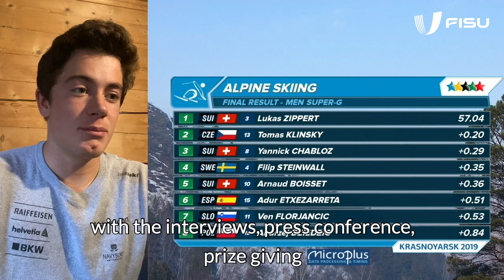Throwbackthursday - Lukas Zippert - Krasnoyarsk 2019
“Krasnoyarsk 2019 really influenced my career” says Lukas Zippert, Super G gold medallist of the Krasnoyarsk 2019 Winter Universiade.